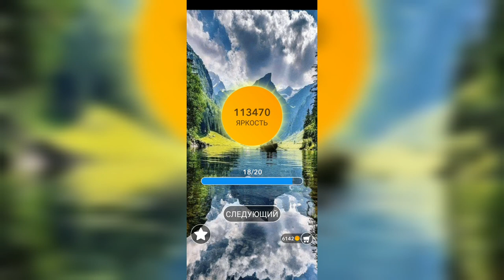Word / Слово Крест: Поиск русского кроссворда / Уровень 2628